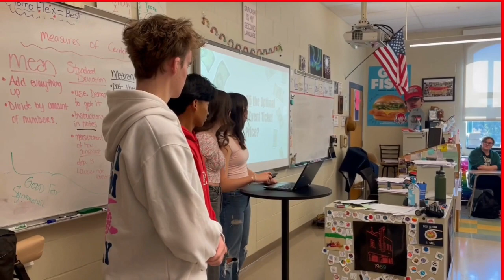On Campus with Dr. Powers: Mr. Torro's Math Class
Dr. Powers returned to his roots as a math teacher when he spent time with Mr. Torro's Algebra 2A class. The class worked together to determine the best price to charge for a pass to Pinkerton sporting events for a year and presented their results. Check it out!